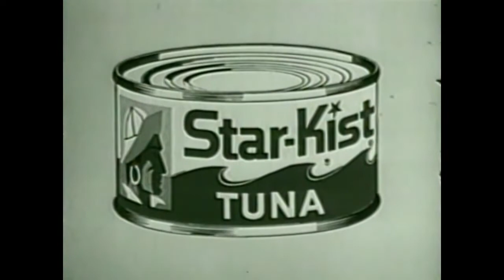Herschel Bernardi Sells His Soul to Starkist Tuna